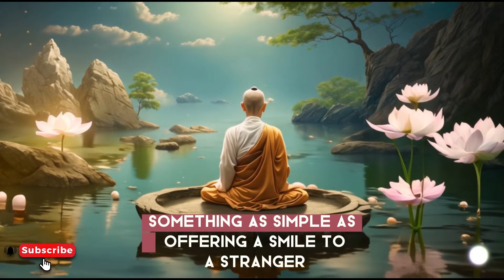Enlightened Living: 10 Monk Habits to Illuminate Your Path | Buddhism | Buddha Lessons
Unlock the secrets of happiness and fulfillment with 'Enlightened Living: 10 Monk Habits to Illuminate Your Path'! 🌟 Discover the transformative power of mindfulness, compassion, and wisdom inspired by Buddhist teachings. 🧘‍♂️ Dive into a journey of self-discovery and inner peace as we explore ancient practices for modern life. 🌿 Join us on this captivating adventure towards a more meaningful and joyful existence! Don't miss out, hit play now! 🎥

10 Monk Habits that will Change Your Life

00:00 Don't Skip
02:18 The Power of Mindfulness
05:01 Embracing Simplicity
09:47 Cultivating Gratitude
12:42 Finding Inner Peace
16:01 The Practice of Compassion
19:14 Living in the Present Moment
21:41 Developing Self-Discipline
24:49 Nurturing Emotional Balance
28:07 Letting Go of Attachments
32:03 The Path to Wisdom
37:41 Conclusion